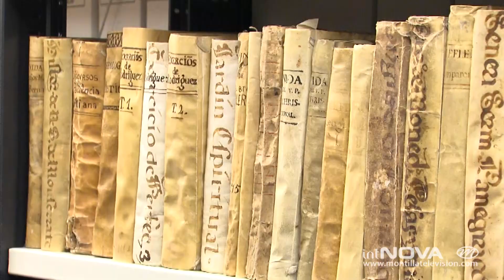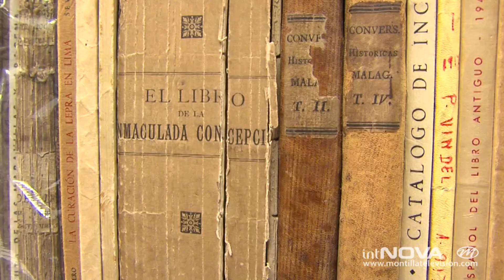Por una vida dedicada a los libros